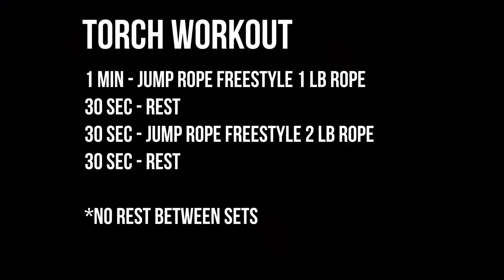500 Calorie Burn Jump Rope Workout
500 Calorie Burn Jump Rope Workout

Today's workout:

1 min jump rope freestyle 1lb
30 sec rest
30 sec jump rope freestyle 2 lb
30 sec rest

***repeat for 25 minutes!